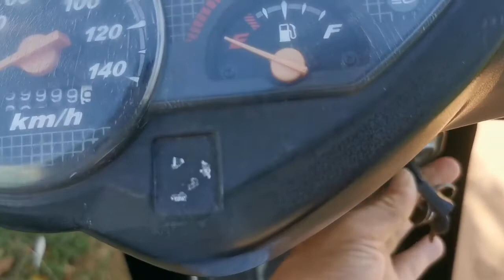Siem Reap Best City 2022 | Wonderful Day Tour Toward Angkor Temple Part 1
Siem Reap Best City 2022 | Wonderful Day Tour Toward Angkor Temple Part 1 ‎@Reaksa Leaphu Muni RS